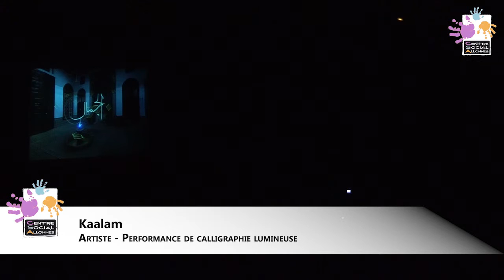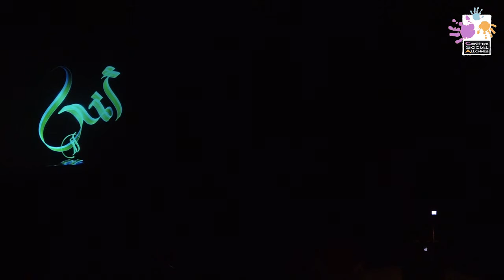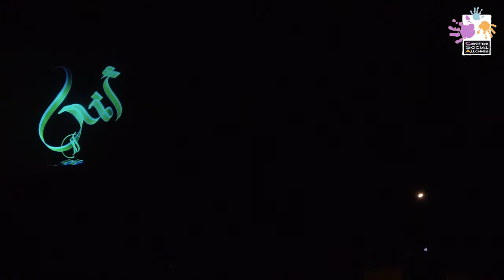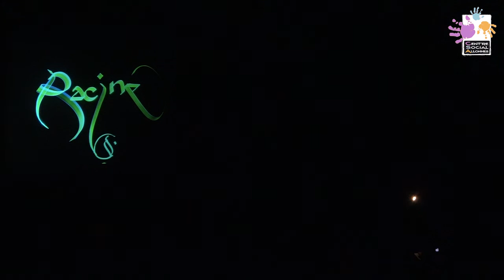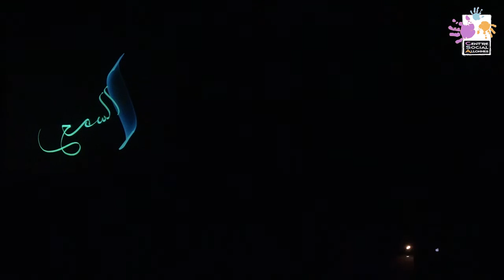Colloque Travail Social, socio-éducatif, Laïcité, Faits religieux, Radicalisations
15 et 16 mars 2016 ALLONNES (72)
Organisé par le Centre Social d'ALLONNES (72)
Performance artistique de calligraphie lumineuse par KAALAM (mardi 15 mars 2016)